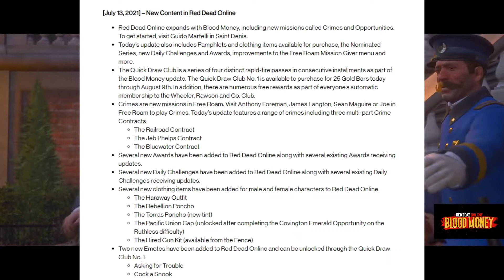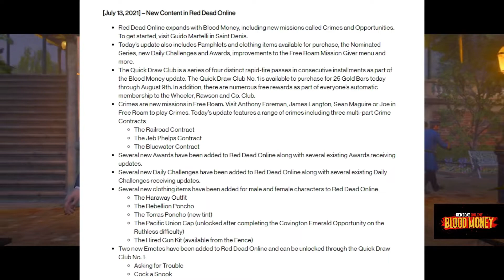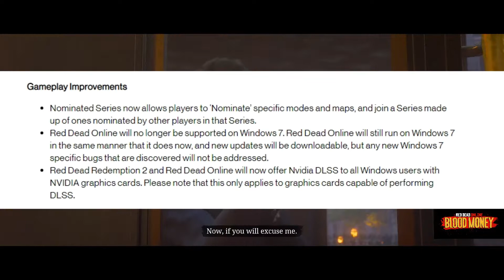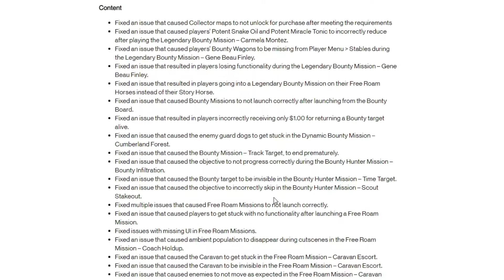รายละเอียดอัปเดท 1.25 / RDR2 Title Update 1 25 Notes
DLC ใหม่ Blood Money ได้เข้าเมื่อวานนี้
มาพร้อมด้วยภารกิจอาชญากรรมและภารกิจโอกาส
นอกจากนั้นยังมีการปรับข้อมูลเกมบางจุดเพิ่มเติม
เช่นมี Nominated Showdown Series ได้ถูกเพิ่มเข้ามา
การสนับสนุน NVIDIA DLSS แก่ผู้ใช้ Windows
ทุกคนที่มีการ์ดกราฟิก NVIDIA GeForce RTX
และมีการแก้บัคมากว่า 95 อย่าง

วันนี้เราจะมาดูเกี่ยวกับเรื่องพวกนี้กันนะครับ
อย่างแรกเลยขอพูดถึง Glitch ล่าสุดที่ทุกคนน่าจะเห็นกันแล้วก่อนเลยนะครับ
สำหรับอาชีพ Moonshiner และ Trader
สามารถขายของได้ปรกตินะครับ
เพียงแค่ข้อมูลที่โชว์ที่หน้าจอเวลาจะขายจะแสดงไม่ตรงกับรายได้ที่จะได้รับเฉยๆนะครับ
อีกข้อสำหรับคนที่มี Fast Travel จากแคมป์เล็กอยู่แล้วๆอยู่ดีๆไม่สามารถกดได้
ให้กดอ่านใบ Skill อีกทีนะครับผม
สำหรับผู้เล่นที่ยังไม่เคยมี Fast Travel นี้ก็สามารถไปที่ Fence แล้วทำการซื้อใบสกิลได้เลยนะครับ

ถ้าคุณชอบวีดีโอนี้ หรือหากคุณเห็นว่าวีดีโอนี้มีประโยชน์ กรุณาช่วยกดไลค์ให้ผมหน่อยนะครับผม

มาเข้าเรื่องกัน อย่างแรกเลยนะครับ
ภารกิจอาชญากรรมและภารกิจโอกาส
สามารถเริ่มเนื้อภารกิจใหม่ได้ด้วยการไปหา Guido Martelli ที่ Saint Denis

อัปเดทเมื่อวานก็มาพร้อมกับเสื้อผ้าและใบ Pamphlet ที่มีจำหน่ายที่ Fenceด้วยนะครับผม

Nominated Showdown Seriesถูกแอดเข้าเกม
มีเดลี่รายวันและAwardsถูกแอดเข้าเกม
NPC Stranger Mission ได้เมนูเพื่อให้ผู้เล่นสามารถเลือกทำภารกิจ
Quick Draw Club เป็นพาสเล็กในรูปแบบใหม่ถูกแอดเข้าเกม
ข้ออนุญาตย้ำว่า Quick Draw Clubผู้เล่นได้ทองคืนทั้งหมดนะครับถ้าเวลสุด
Quick Draw Club 1 มีตั้งแต่วันที่ 13 กรกฎา ถึง 9 สิงหานะครับผม

สำหรับภารกิจใหม่ กิจอาชญากรรมจะเป็นส่วนที่เราทำในซับเซชั่น
สามารถรับได้ที่ Anthony Foreman, James Langton,
Sean Macguire และ Joe

ส่วนภารกิจอาชญากรรมที่จะโหลดคุณและเพื่อนในพอสซี่ของคุณไปในซับเซชั่น
จะมี The Railroad Contract,
The Jeb Phelps Contract
และ The Bluewater Contract
แต่จะแบ่งเป็น3ภารกิจนะครับ มิชชั่นพวกนี้มี CD อยู่ที่ 30-40 นาทีนะครับ

มีเสื้อผ้าได้ถูกเพิ่มเข้าในเกม สามารถหาซื้อได้ที่ มาดาม นาซาร์
The Haraway Outfit
The Rebellion Poncho
The Torras Poncho (สีใหม่)
The Pacific Union Cap (ปลดล๊อคด้วยการทำภารกิจโอกาส Covington Emerald ในระดับ Ruthless)
The Hired Gun Kit (หาซื้อได้ที่ Fence)

มี Emote ใหม่ 2 ท่า สามารถปลดล๊อคได้ด้วยการซื้อ Quick Draw Club 1
มีท่า
Asking for Trouble และ Cock a Snook

มีผ้าพันปืนใหม่ 2 แบบ
มีหนังห่อปืนใหม่ 2 แบบ
สามารถปลดล๊อคได้ด้วยการซื้อ Quick Draw Club 1 เช่นกัน

มีธงแคมป์ใหม่
มีBackdropในร้านถ่ายรูปใหม่ 1 อัน
มีPose ในร้านถ่ายรูปใหม่ 1 อัน
มีผมม้าใหม่ 2 แบบ
และPamphlet ที่เคยอยู่ใน Outlaw Pass เก่าๆก็สามารถหาซื้อได้ที่ Fence
ทำอาหารหลายชิ้น Cook Multiple Meats
Fast Travel จาก Wilderness Camp
เพิ่มกระสุนในกระเป๋า: Shotgun
เพิ่มกระสุนในกระเป๋า: Rifles
เพิ่มกระสุนในกระเป๋า: Pistol
เพิ่มกระสุนในกระเป๋า: Varmint Rifle
เพิ่มกระสุนในกระเป๋า: Repeater
เพิ่มกระสุนในกระเป๋า: Revolver
เพิ่มกระสุนในกระเป๋า: Bow

Nominated Showdown Series ได้ถูกเพิ่มเข้ามา
RDO ไม่มีการ support Win7 ต่อไปละนะ ยังรันได้แต่ไม่แก้บัคให้แล้วนะครับ

นอกนั้นก็มีการแก้บัคต่างอีกมากมายเลยนะครับ
เช่น
แก้ปัญหาโหลดเข้าเกมไม่ได้
แก้ปัญหากลับเข้าเกมไม่ได้หลังหลุดจากหน้าสร้างตัวละคร
แก้ปัญหาผู้เล่นติดหน้าจอดำหลังจากรับการเชิญ
และมีการแก้อีกเพียบผมจะเอาลิงค์ไว้ด้านล่างนะครับเพื่อให้ได้ไปอ่านกันว่ามีการแก้อะไรบ้าง
ข้อสำคุญๆก็น่าจะมีปัญหาการเซฟเสื้อผ้าแล้วชุดที่เซฟไว้หายก็ได้รับการแก้แล้วนะครับ

สำหรับอัปเดทนี้ก็มีเท่านี้แหละครับ
สิ่งที่เราได้รอในอนาคตก็จะมี
การอัปภารกิจโอกาสเพิ่มเติม Quick Draw Club 2 3 และ 4